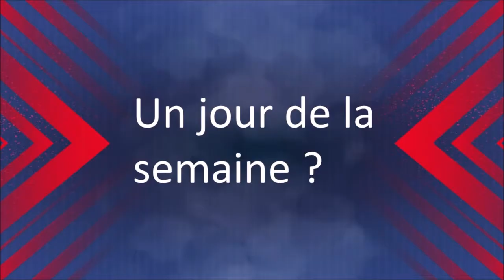PORTRAIT BAPTISTE OGER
Baptiste Oger se prête au jeu du portrait chinois .